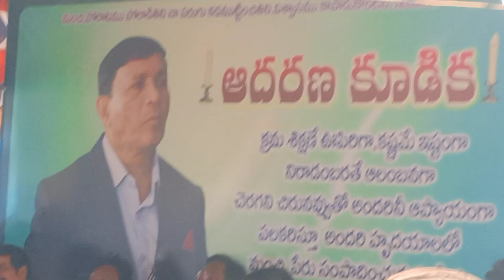brother rev bishop apostle galla james samuel#gopavaram#జ్ఞాపకార్ధకూడిక#nidadavole mandal#